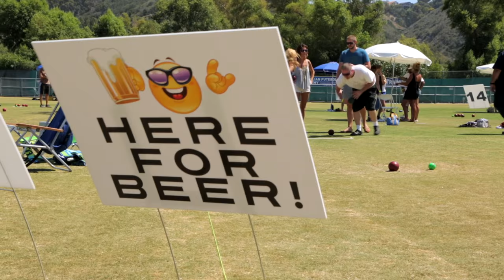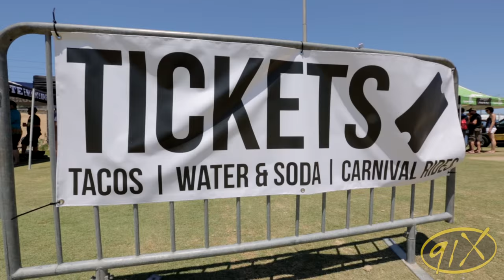91X Brew Balls 2015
91X brought Bocce Ball and Craft Beer together for a Sunday Fun-day of epic proportions!

Bocce players participated in the big Bocce tournament, won the 91X Championship Cup, and earned good karma by helping the Boys & Girls Clubs of Carlsbad.